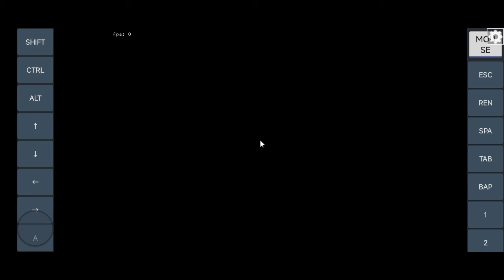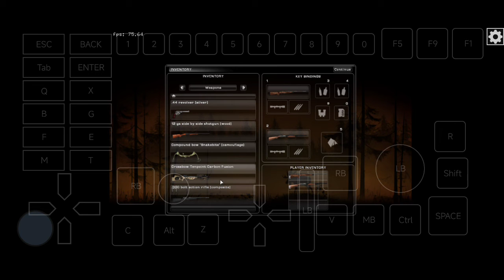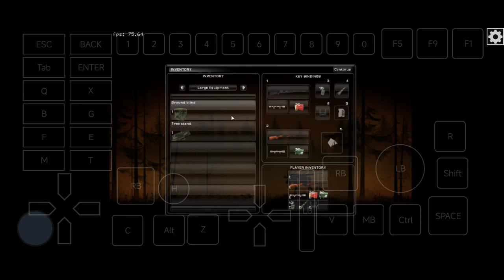Exagear: theHunter/ Wine 6.0 Alien/ Poco F3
wined3d 7.8fix, csmt3, 4cores Default Turnip+zink